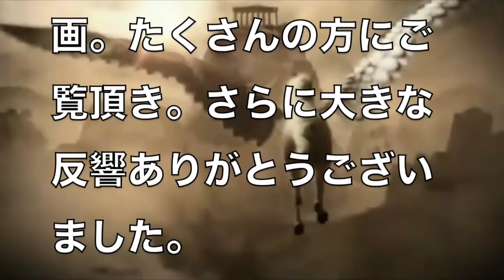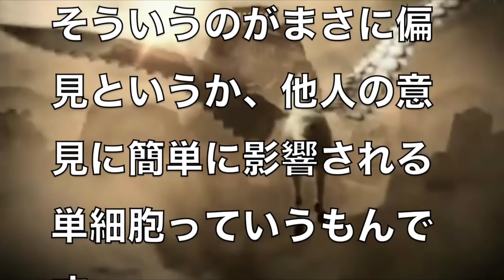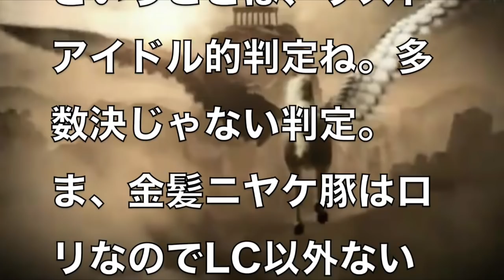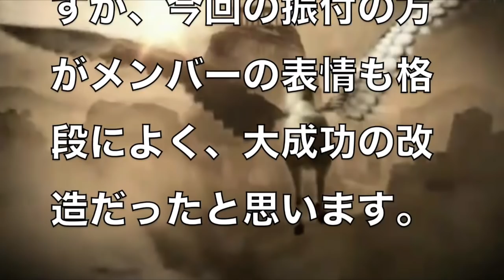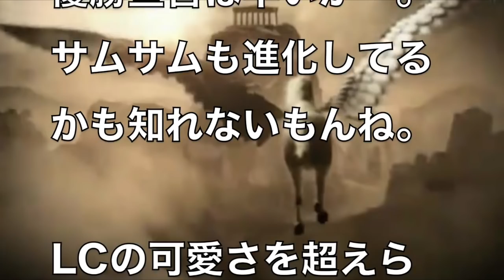【ラストアイドル】Love Cocch VS Good Tears対決結果は？結果は1-3 1票でも勝ったGTの評価は？価値をわかる審査員はいた。ほら見たことか！りさ判定は？2月10日放送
【ラストアイドル】vs Good Tearsの4vs0判定はあれで良かったのか？審査員がダメだったのか？それともラストアイドルを勝たせたいだけなのか？２月3日放送
ラストアイドル 乃木坂46 生のアイドルが好き 吉崎綾 古賀哉子 安田愛里 松村沙友理 中田花奈 LASTIDOL Nogizaka46
伊集院光、「ラストアイドル」で吉田濠が炎上してることに言及「ジャッジじゃなくて良かったｗ」伊集院光 深夜の馬鹿力